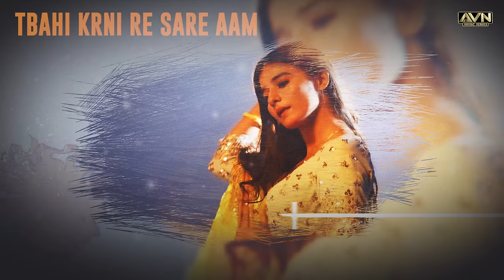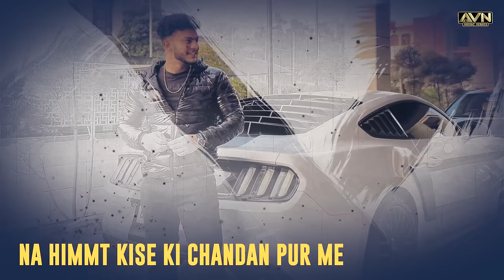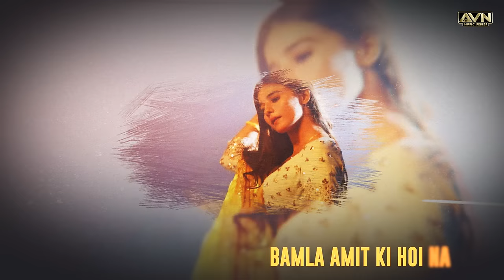RUPA (LYRICAL VIDEO) Masoom Sharma | Harsh Sandhu | Khsuhi Balyan |New Haryanvi Song haryanvi 2024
AVN MUSIC SERIES Presents  a new haryanvi song haryanvi 2024  " Rupa " After huge success of " Gentelmen 1&2 , Gabbar Bhi Nachega By MASOOM SHARMA  ".  Featured By " HARSH SANDHU & KHSUHI BALYAN   " Music by "PINNA MUSIC " Penned By  " Manish Bamla .